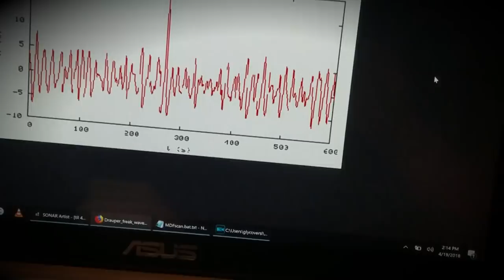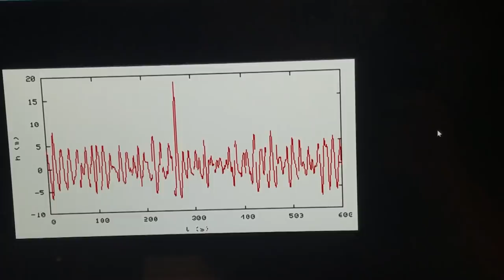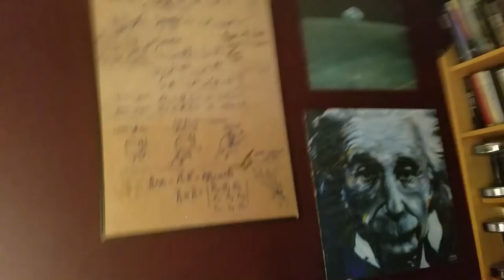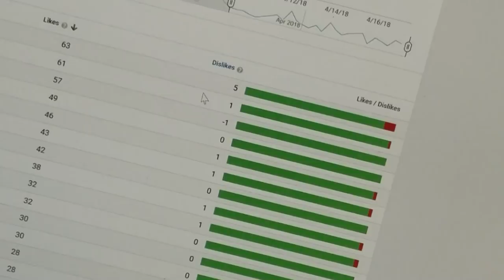ASMR | Browsing Reddit r/todayilearned + a tour of my room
Description: I'm back browsing around reddit's famous r/todayilearned. I enjoy these episodes where I can learn and have fun with you all.

If you get something out of what I do and would like to help me to keep creating, every bit of support goes right back into the content here.

►Other ASMR channels you'll like:
Chycho
ASMRctica
Ephemeral Rift
French Whisperer
The ASMR Nerd
ASMRWhisperingSpirit
Gibi ASMR
RaffytaphyASMR
RelaxingASMR
Gaslamp ASMR
JoJo's ASMR
Goodnight Moon
Indiee ASMR